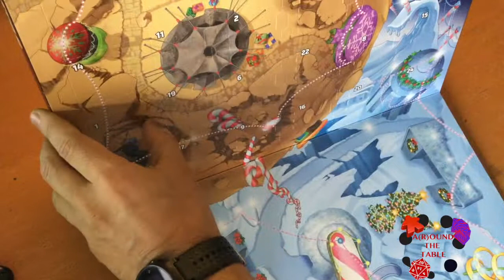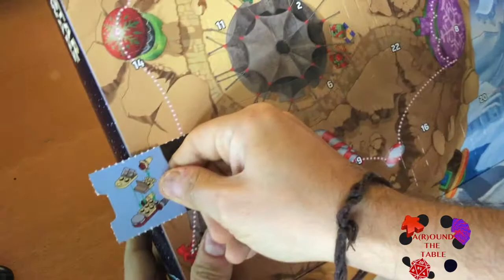Around the Lego: Lego Star Wars Advent Calendar 2018. Giorno 1.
Oggi e per 24 giorni andiamo off topic e ci sediamo attorno al tavolo per aprire assieme il Calendario dell'Avvento Lego Star Wars 2018.
Quindi senza indugio scopriamo assieme i 24 mini set che compongono il
Lego Star Wars Advent Calendar 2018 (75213)